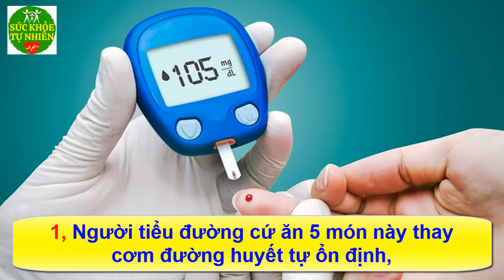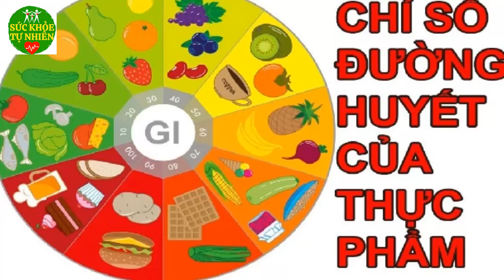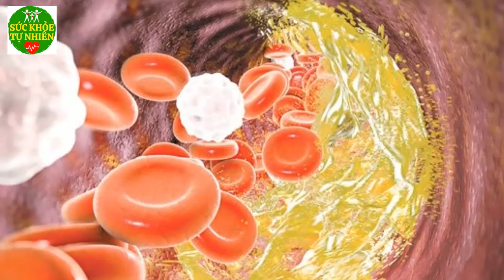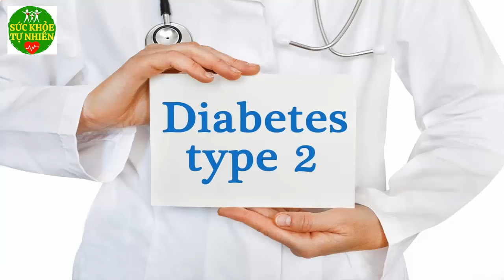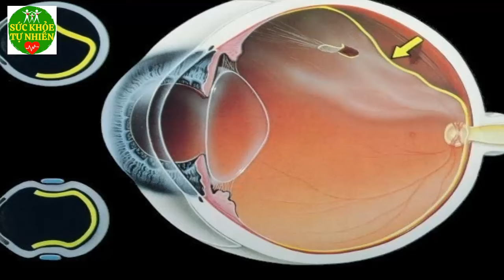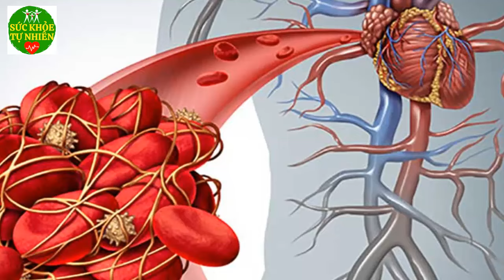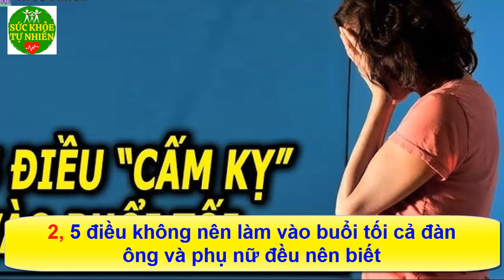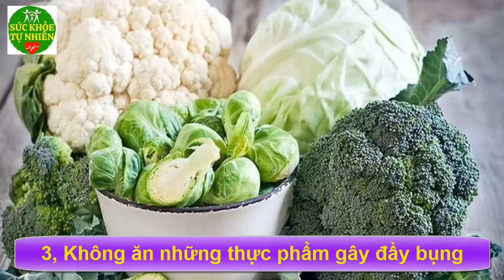Tiểu Đường Cứ Ăn 5 Món Này Thay Cơm, Đường Huyết Tự Ổn Định, Hiệu Quả Không Lo Biến Chứng - SKTN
Tiểu Đường Cứ Ăn 5 Món Này Thay Cơm, Đường Huyết Tự Ổn Định, Hiệu Quả Không Lo Biến Chứng - SKTN. Đăng ký kênh Sức Khỏe Tự Nhiên để nắm bắt được những tuyệt chiêu chăm sóc Sức Khỏe Tự Nhiên cho gia đình bạn cực kỳ đơn giản ngay tại nhà.